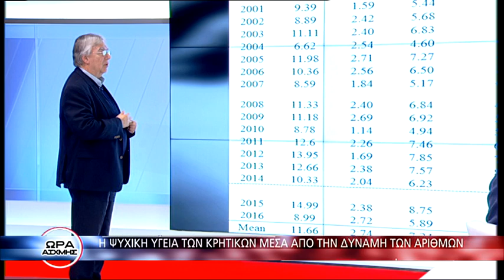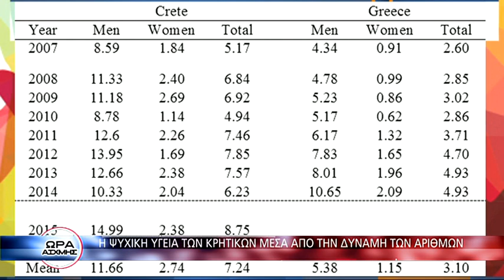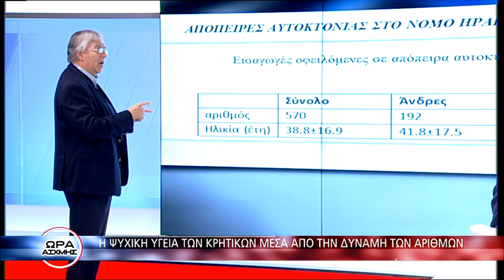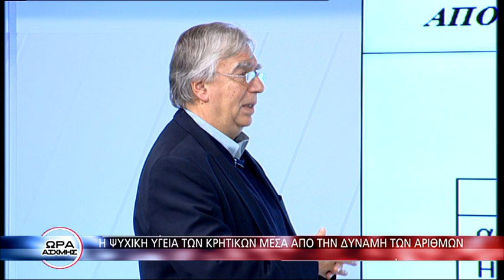ΣΤΟΙΧΕΙΑ ΣΟΚ ΑΥΤΟΚΤΟΝΙΕΣ ΚΡΗΤΗ - ΩΡΑ ΑΙΧΜΗΣ